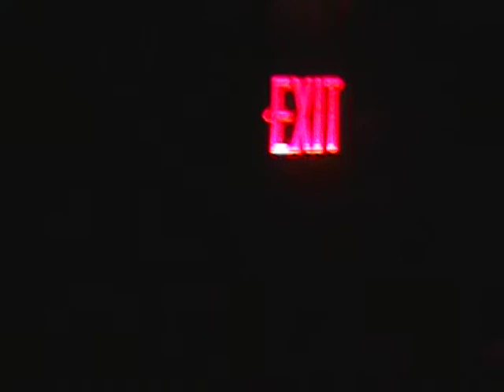Drumcell - ID? @ National Underground, NYC 3/6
drumcell techno droid behavior nyc national underground lokkotronn time to get ill